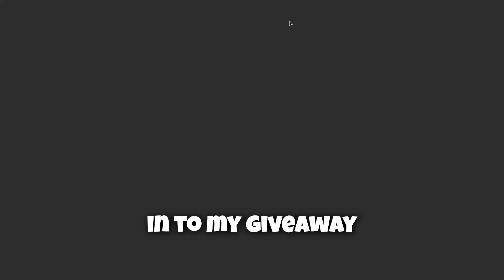TDS *NEW CODE!* 2023! CODES All 5 NEW SECRET Tower Defense Simulator CODES Roblox!